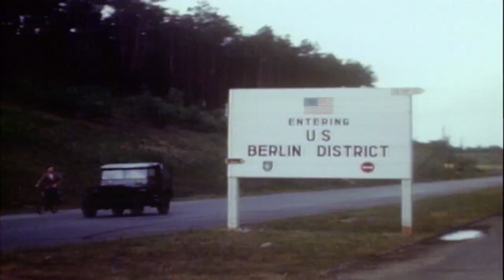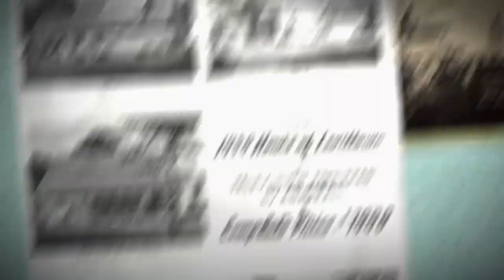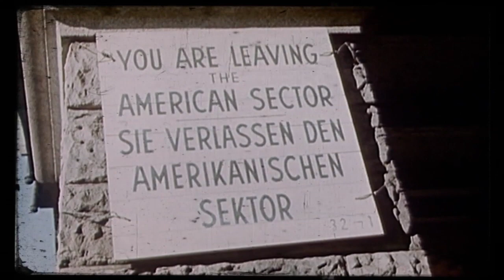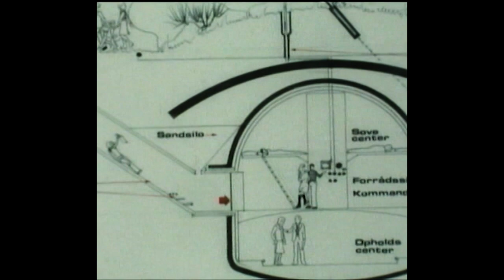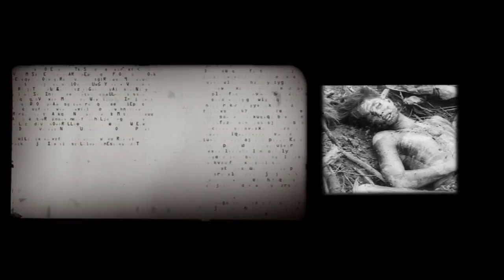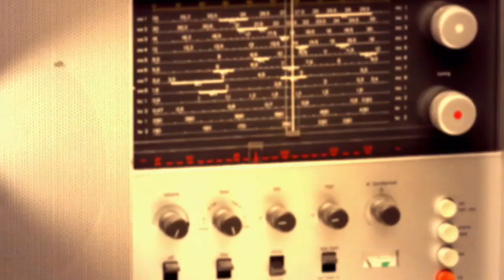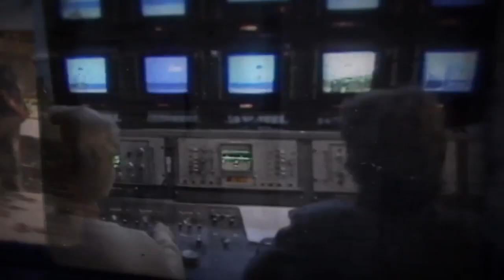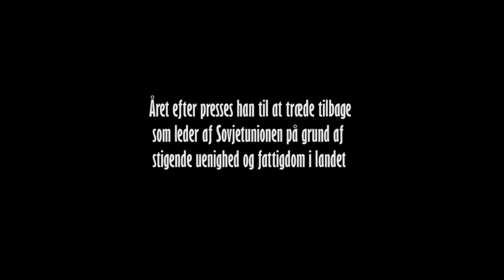Den kolde krig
En montage på 31 minutter. Produceret februar, 2017.
Hans Zimmer: Modern Warfare theme
Steve Jablonsky: Sector 6
Raquel Rastenni: Når lykken banker på
Tommy Dorsey: Manhattan Serenade
Steve Jablonsky: Renovatio
Dean Martin: Papa loves Mambo
Jerry Engler: Sputnik
Ray Charles: What I say
Bob Dylan: Time are a'changing
John Barry: Capsule in space
Hans Zimmer: Time
Creedence Clearwater Revival: Fortunate Son
Buffalo Springfield - For What Its Worth
The Doors: When the music is over
Jimmy Hendrix: All Along The Watchtower
ABBA : Does Your Mother Know
U2: New Years Day
Single Minds: Don't you
Dire Straits: Brothers in Arms
Scorpions: Winds of change